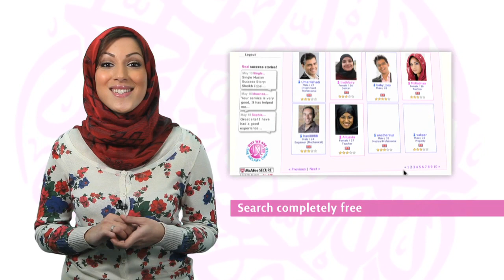SingleMuslim.com - The worlds leading Muslim marriage website.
As-Salamu Alaykum

Search the largest database of desirable single Muslims.

A safe, secure and confidential website, run by Muslims, for Muslims.

You can register on behalf of yourself, your son or daughter, brother or sister, or any other family member or friend.

Best of all, search, contacts and registration are completely free!

Register now at SingleMuslim.com, and start searching for your
perfect marriage partner today!